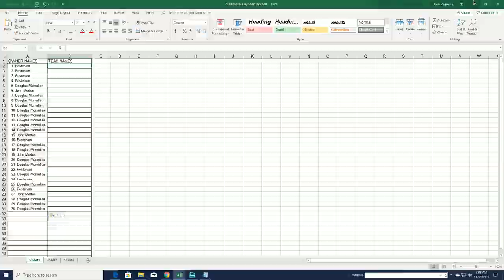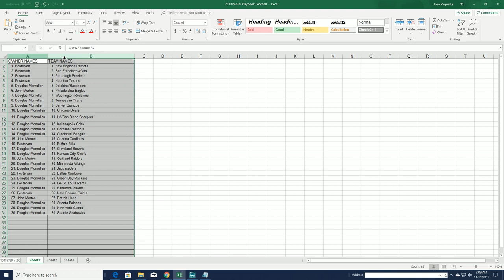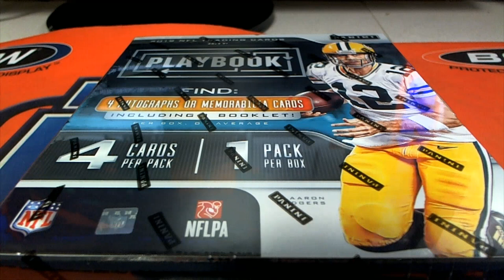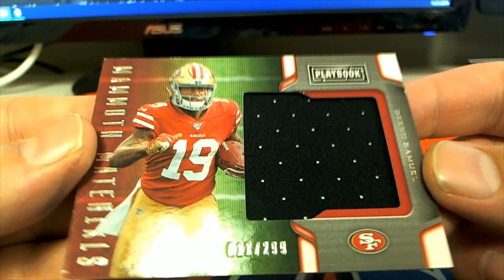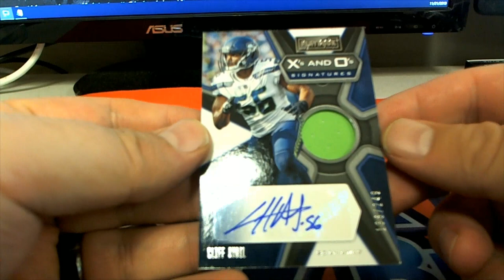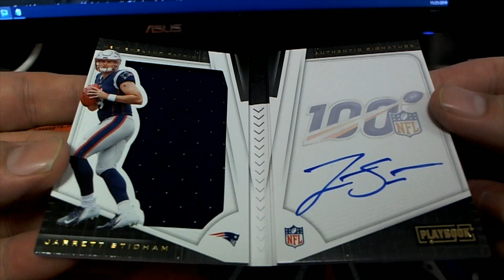2019 Panini Playbook Football ID 19PLAYBOOK107